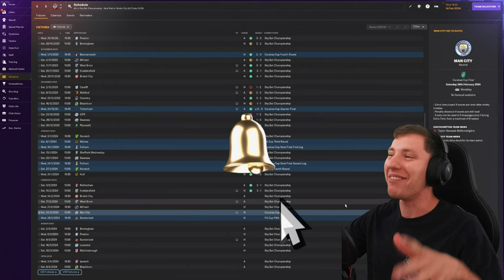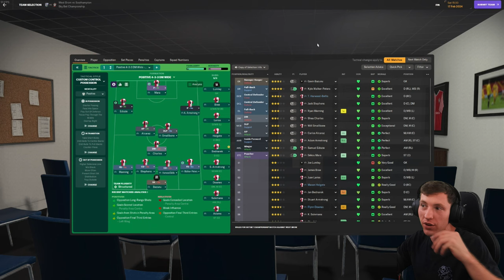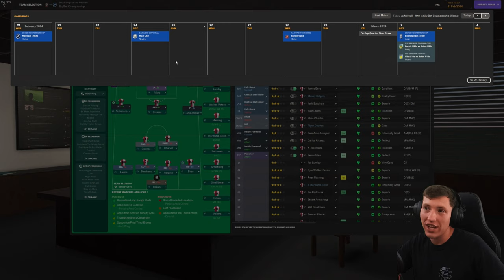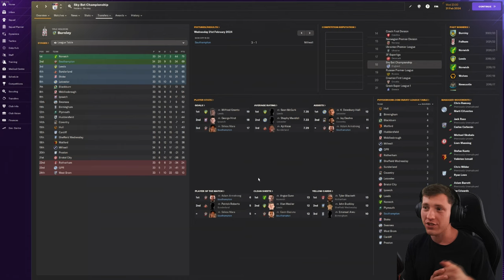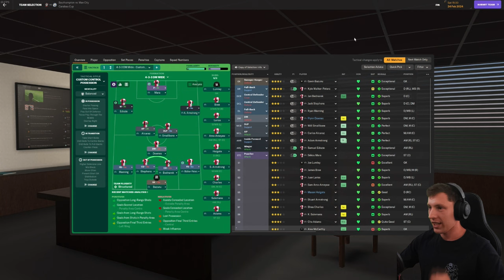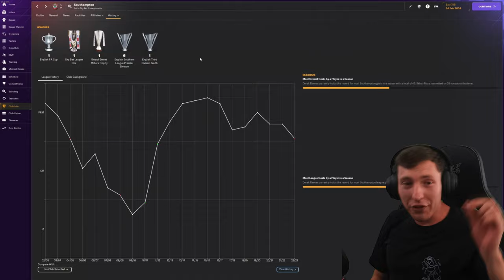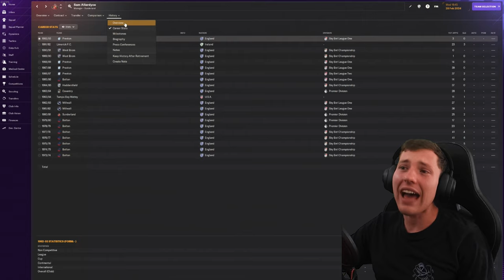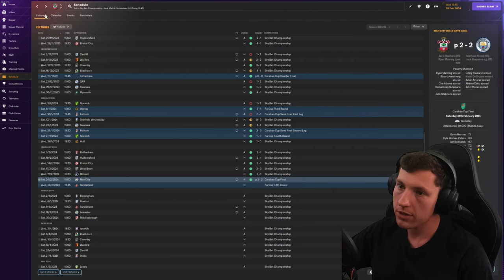CAN WE WIN THE FINAL... 😱👀 | Southampton FC | Football Manager 2024 | Episode #7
Upload Schedule (English Times BST)
Monday
Tuesday
-- Iversen Player Career Mode Episode (12 BST)
Wednesday
Thursday
Friday
-- New Player Career Mode Series Episode (12 BST)
Saturday
Sunday
-- Southampton Football Manager 2024 Episode (12 BST)
Timestamps:
- 0:00 Intro
- 1:13 Bristol City
- 3:13 West Brom
- 5:31 Millwall
- 8:19 Carabao Cup Final
- 20:47 Outro